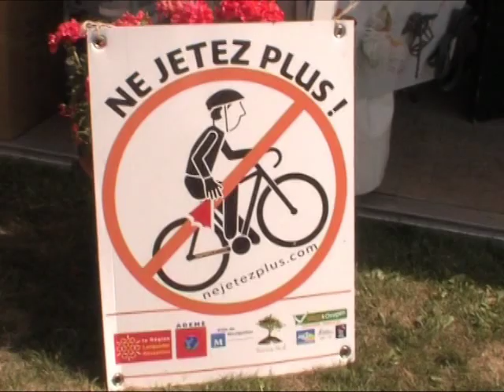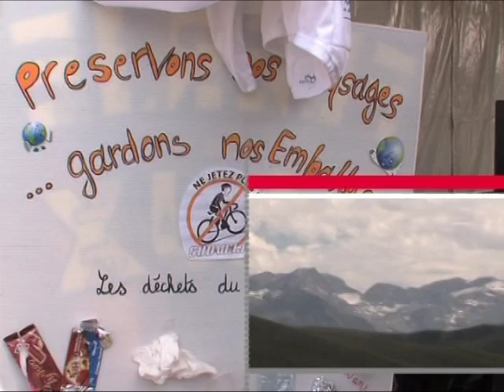Col Port-de-Balès ravitaillement étape du tour 2007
Extrait du DVD de l'étape du tour 2007 Mondovélo.
Sujet sur l'ascension du Col de Port-de-Balès, sommet de l'étape avec 1755 mètres d'altitude.
Gros plan sur le ravitaillement ainsi que sur le civisme des participants en faisant attention à l'environnement naturel dans lequel ils se trouvent.